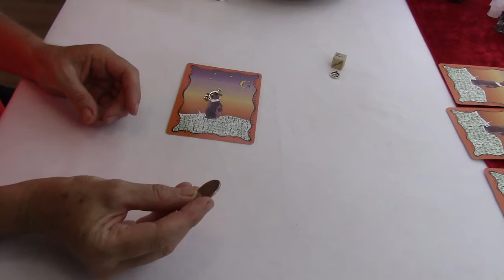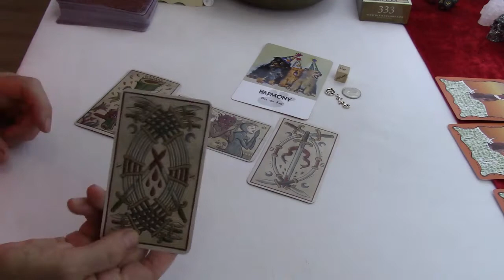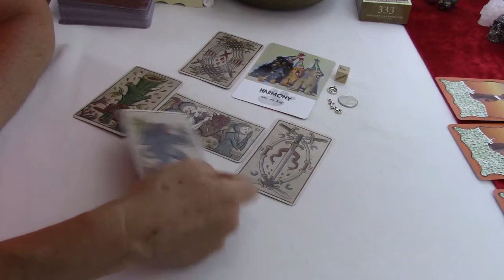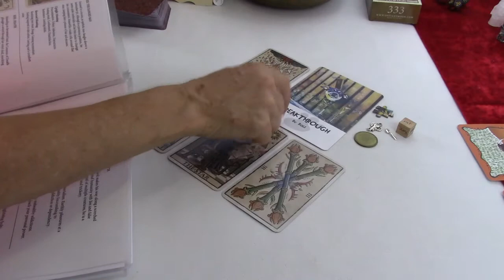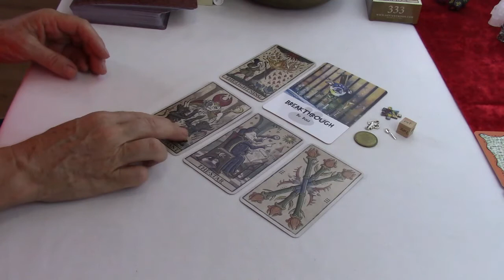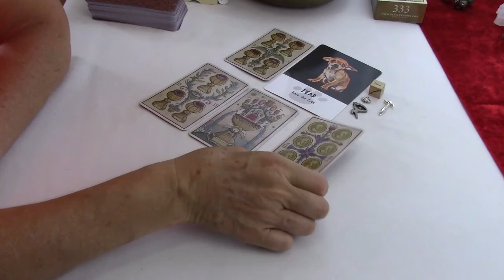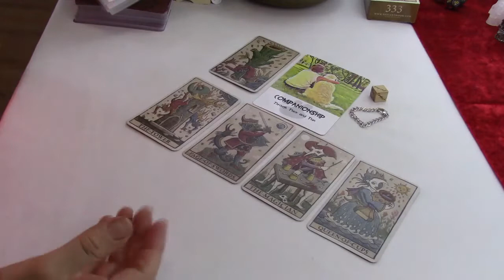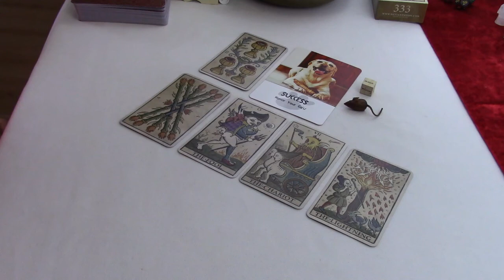Divine Dog Wisdom Messages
Timestamps
Group 1: 00:00:27
Group 2: 00:33:15
Group 3: 00:57:13
Group 4: 01:10:55
Group 5: 01:18:29

To learn more about me and the reading services I provide check out my

Bless you & thank you for being here today.
Be well, be safe and be aware.